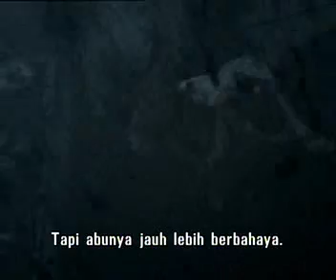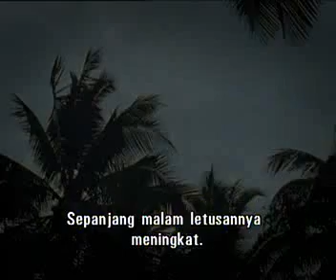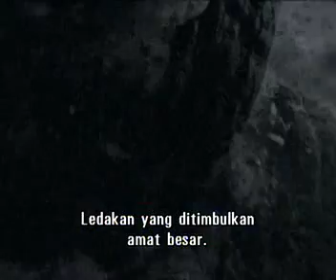Krakatoa: The Last Days ( 4 )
Krakatoa: The Last Days  adalah doku-drama BBC yang disutradarai oleh Sam Miller dan berdasarkan catatan saksi mata pada letusan Krakatau pada tahun 1883. Dokudrama ini mengisahkan salah satu bencana alam yang amat membinasakan untuk manusia. Letusan ini adalah yang terkuat dalam sejarah (setelah Tambora hanya 68 tahun sebelum itu), meletus lebih dari 18 kilometer padu tefrit lebih kurang daripada 48 jam, dan membunuh 36,500 jiwa. Separuh jalan cerita (subplot), yang utama Rogier Diederik Marius Verbeek (diperankan oleh oleh Kevin McMonagle), seorang geolog Belanda yang telah mengkaji kawasan itu dua tahun sebelumnya dan meletakkan dasar bagi vulkanologi modern dengan pengkajiannya setelah letusan, menambahkan sentuhan sains dan peta yang berguna untuk CGI yang secara menyakinkan menggambarkan awan, keruntuhan gunung, aliran piroklastik dan ombak tsunami.
Juga bermain Rupert Penry-Jones sebagai Willem Beijerinck dan Olivia Williams sebagai Johanna Beijerinck.

Siaran pertama di Britania Raya adalah pada hari Minggu, 7 Mei 2006 pada pukul 21:00 BST di BBC One. Acara ini telah disiarkan di Amerika Serikat sebagai Krakatoa: Volcano of Destruction di Discovery Channel.